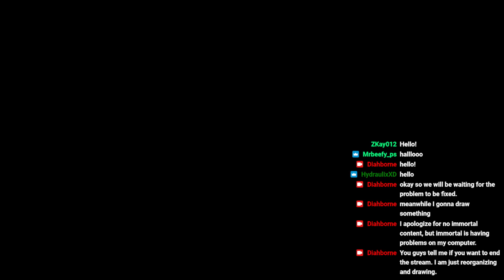Immortal Gates of Pyre - Battle of Fool's Bay Weekend Playtest Learning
I played in this playtest and learned how to play this amazing game that is in tradition of Starcraft 1 and 2.